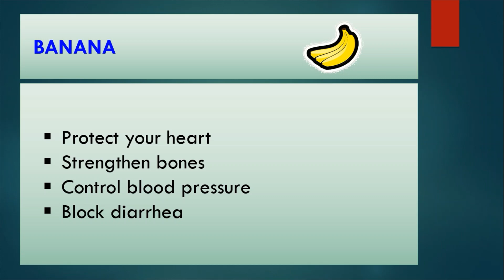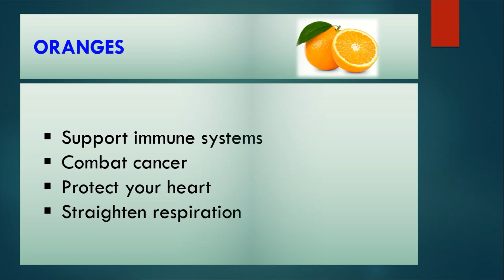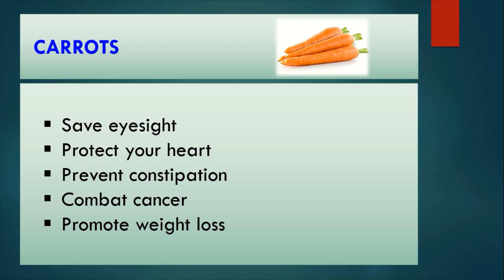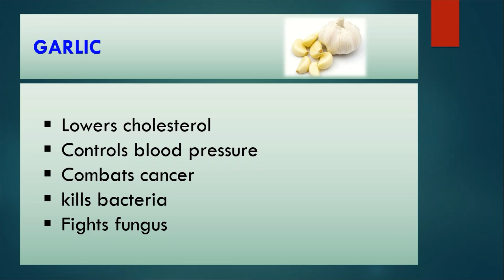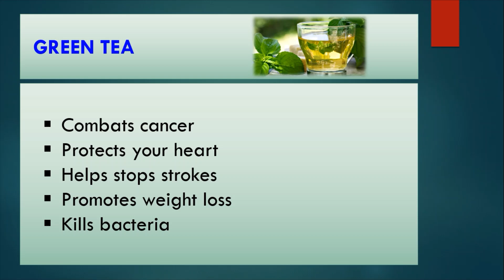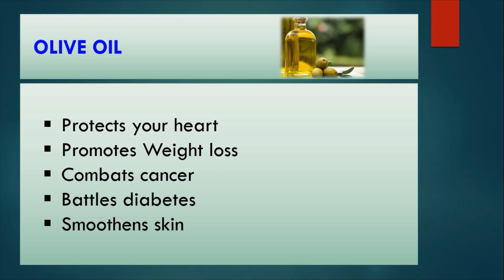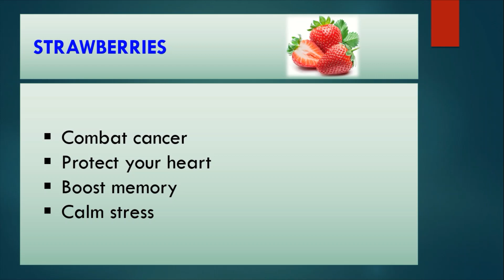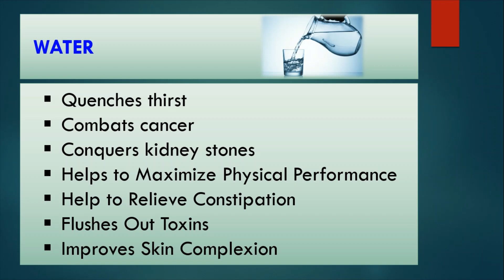Benefits of Eating Fruits & Vegetables | Phal aur Sabziyan Khane ke Fayde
This video throws light on benefits of eating fruits and vegetables. There are many benefits of each fruit and vegetables, of which some important benefits has been shared with you in this video.

Es video mein phalon aur sabziyon k faide k bare me btaya gya hai. Har phal aur sabzi k boht saare faide hote hain jin me chand zaroori es video me bataye gae hain. Video dekh k faida uthaen apne aur apne pyaron tak ye pgham zaroor pohchaen. Shukriya.